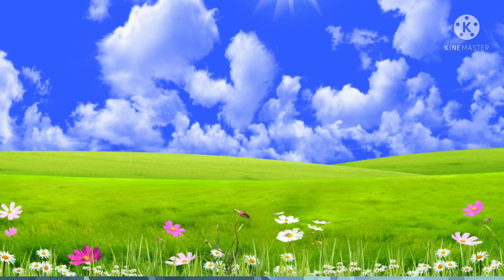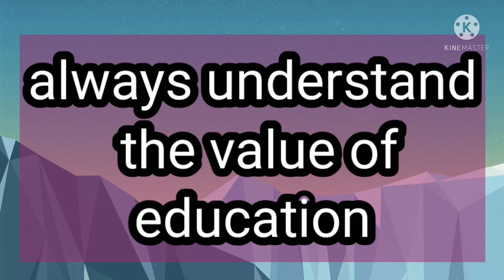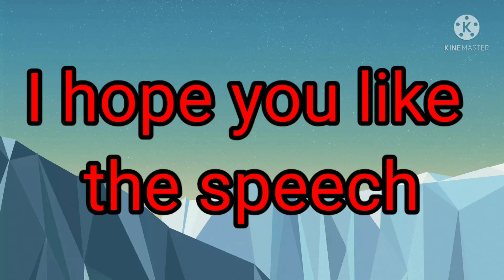Seek brilliancy# Motivational speech on knowledge (ज्ञान) presented by seema pundir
it is a motivational speech on  knowledge in which includes what is knowledge, value of education, itvis like a motivational  story